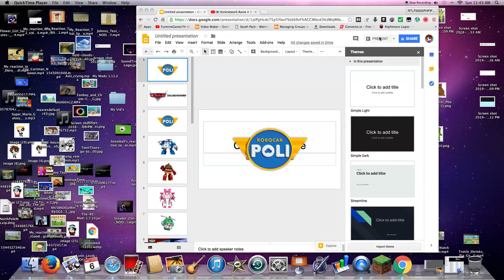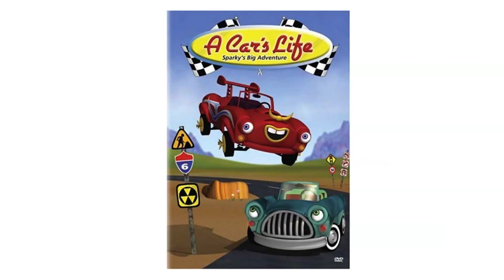Riley Rants: Robocar Poli (RTLF2003 Reupload)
Reason Why I Uploaded His Video? Just In Case He Has To Put His Videos On Private Due To False Copyright Strikes By The One That Got His Main Channel Terminated But Needs To Get Off Of YouTube